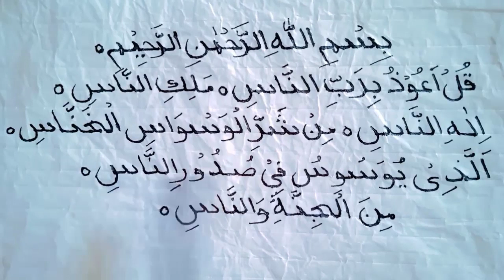Arabic handwriting practices || handwriting for beginners || surah nas lekha